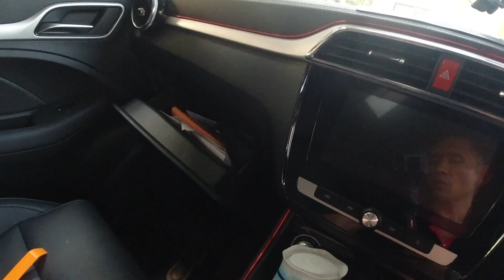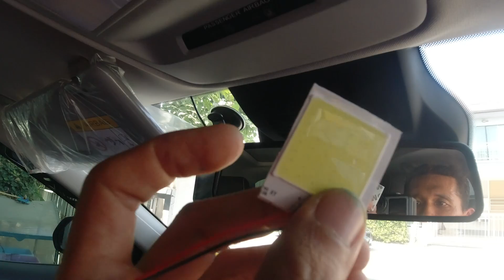EV Story : DIY เปลี่ยนหลอดไฟในห้องโดยสารให้สว่างขึ้น ด้วยแผง LED แบบไม่ตัดต่อสายไฟ ภาค1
ไฟในห้องโดยสารหลอดเล็กๆ ไม่ค่อยสว่าง เรามาเปลี่ยนกันเถอะ แล้วเอาไว้ภาค 2 จะมาทำไฟเพดารนกันต่อครับ